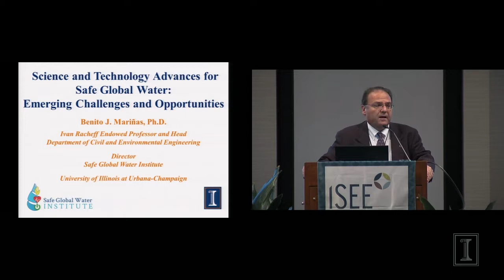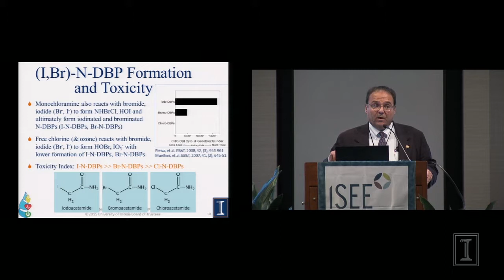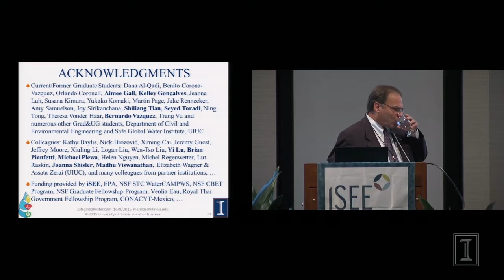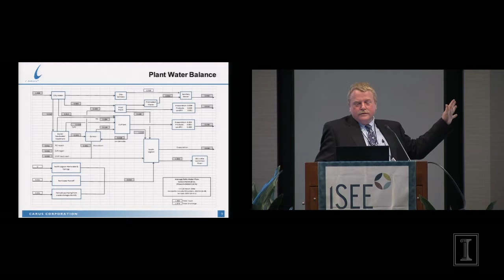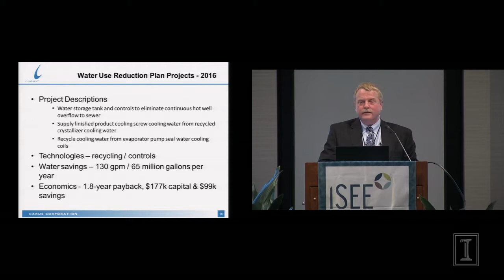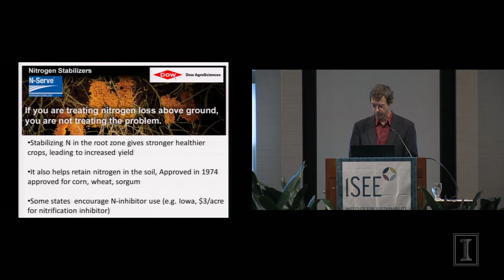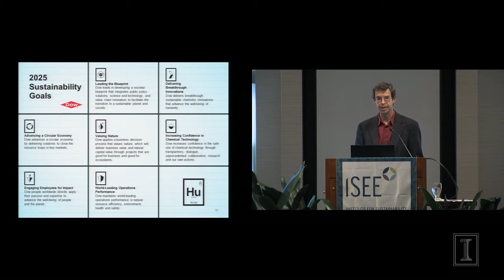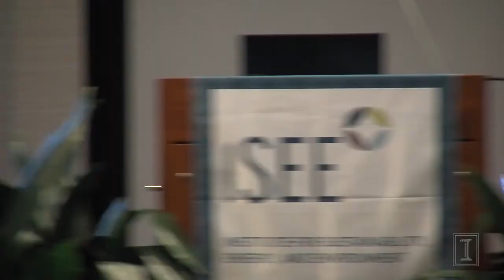iSEE Congress 2015 – Session 6: Water Conservation, Safety & Supply: Innovative Solutions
Session 6 presentations:

– "Science and Technology Advances for Safe Global Water" by Benito Marinas, Rashceff Professor and Head of Civil and Environmental Engineering at the University of Illinois. (2:28–29:00)

– "Industrial Process Non-Contact Cooling Water Usage Reduction" by Ralph Moshage, Corporate Engineering manager, Carus Corp. (30:08–1:02:26)

– "Business Solutions to Bridge the Water Gap" by Ed Rightor, Director of Strategic Products at The Dow Chemical Company's Environmental Tech Center. (1:03:29–1:23:31)

–Un-videoed session presenter: Julio Vasquez, Product Manager for Production Enhancement Product Service Line at Halliburton.

– Q&A w/ speakers (1:23:35–1:39:12)

Each fall, iSEE hosts an international Congress, assembling leading scientists from a wide range of disciplines to present the latest scientific research on grand world challenges of sustainability, energy, generation and conservation, and the environment.

iSEE Congress 2015 “Water Planet, Water Crises? Meeting the World’s Water-Food-Energy Needs Sustainably” brought together 350 researchers, students, and community members to examine the interconnectedness of water resources, food production, and energy generation.